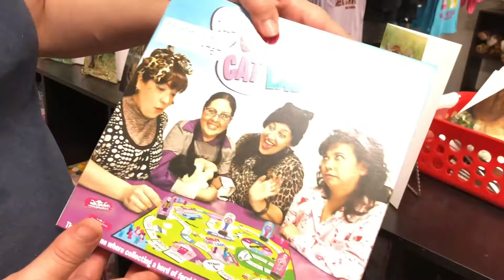GAME CRAZY CAT LADY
Shop online for this cute GAME CRAZY CAT LADY gift.  The best part is that all of the profits go to protecting tabbies to tigers at Big Cat Rescue and in the wild.